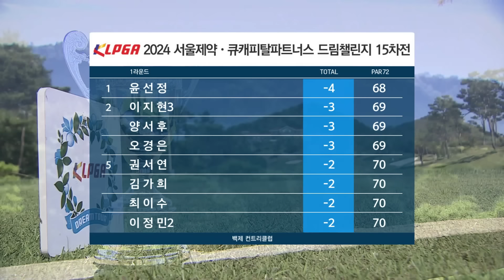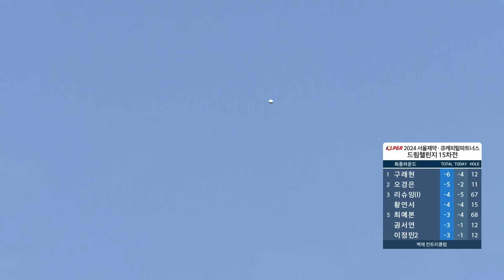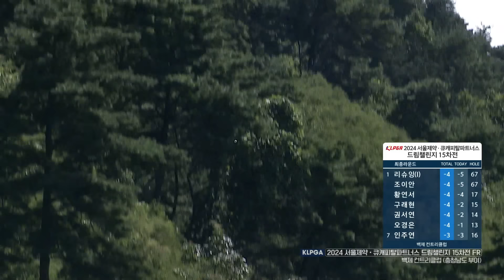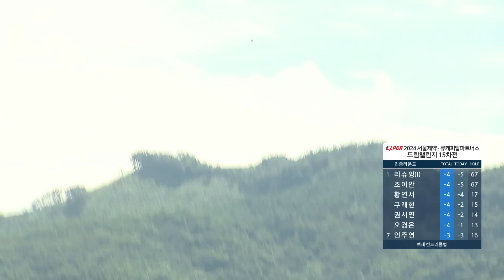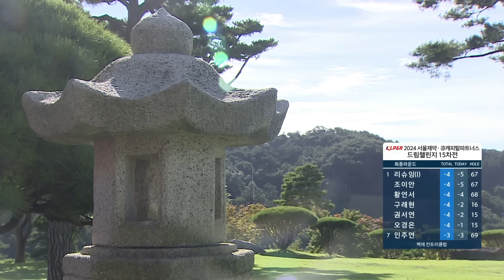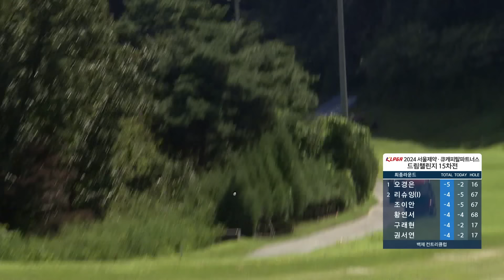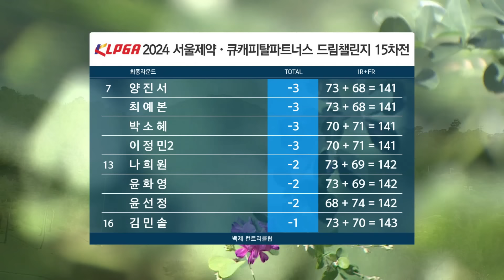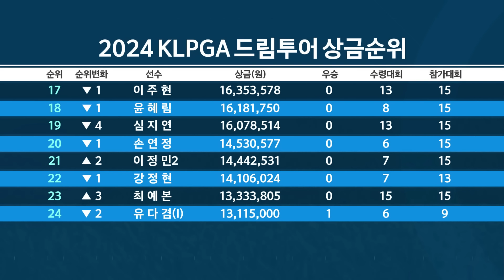[2024 드림투어] 정규투어를 향한 선수들의 진념! 더욱더 치열해진 순위 다툼! 우승자는 과연? ｜서울제약•큐캐피탈파트너스 드림챌린지 15차전_FR